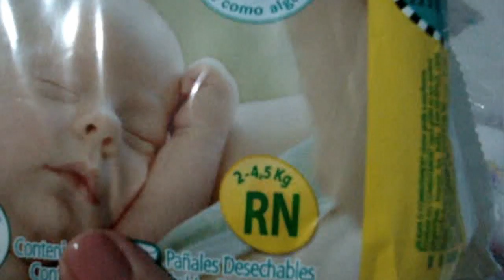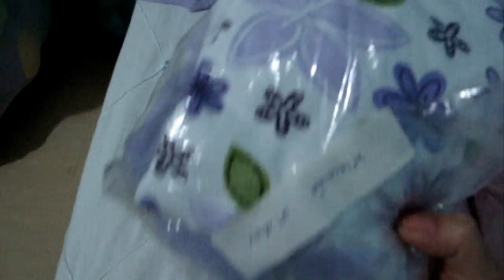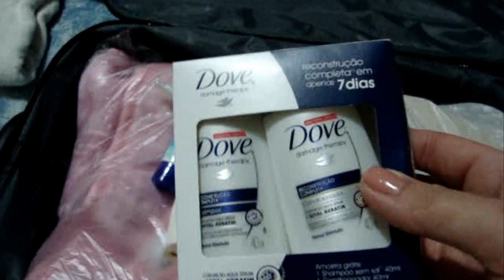O que levar à Maternidade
CLIQUE AQUI PARA MAIS INFO

Meninas e meninos, desculpem o sumiço, mas eh pq a Hikari nasceu... em breve virei contar mais detalhes... bjoss